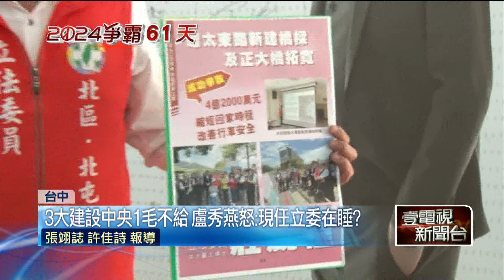怒轟3大建設中央1毛錢不給！ 盧秀燕批：現任立委在睡？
為了奪回台中立委第五選區本命區，台中市長盧秀燕出手了。站台同黨提名的黃健豪，還砲轟現任立委在睡覺，台中市立圖書館新總館綠美圖、會展中心以及巨蛋等3大建設，都是地方出錢，還說要把她這個選區，交給黃健豪。